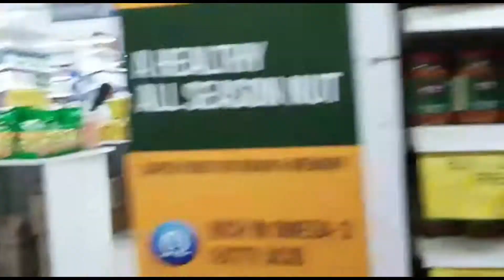Shopping mall review // price, quality, hygiene and collections.........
# Video - 49

Hi All,

Glad tht you found my channel. I am very much interested to create all type of informative
videos. I try my best to give you mor information with entertainment.

Thanks & Regards,

Menaka Shetty